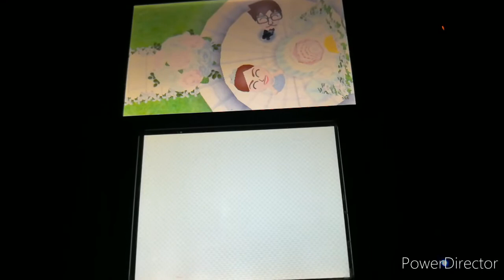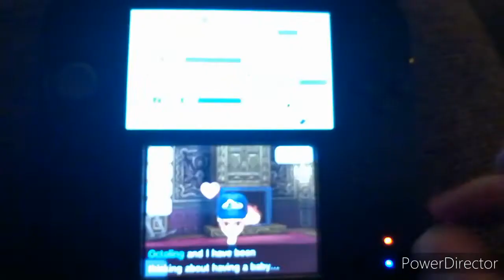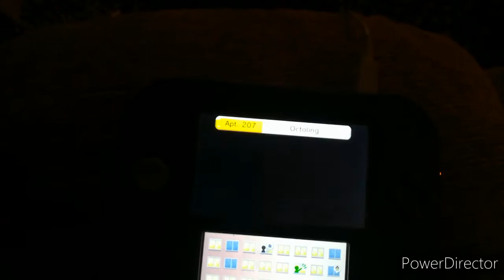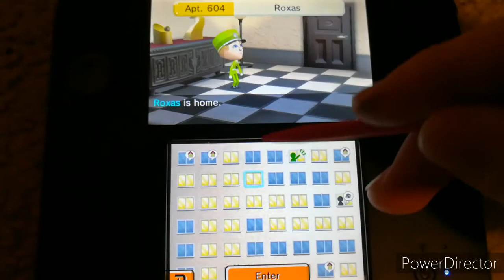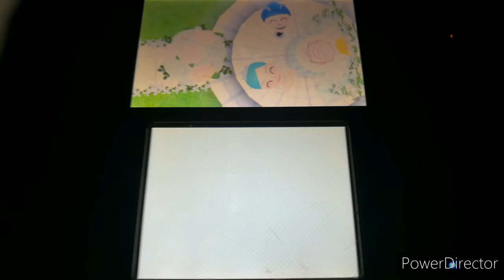#16 gold ninja gaming way tomodachi life